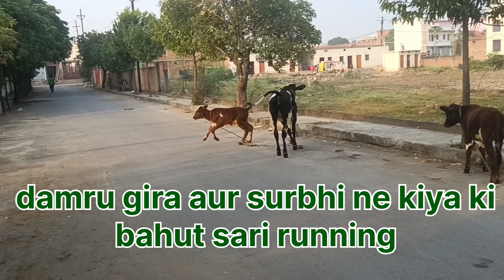डमरू की हिम्मत और सुरभि की मस्ती देखते ही बनता है।